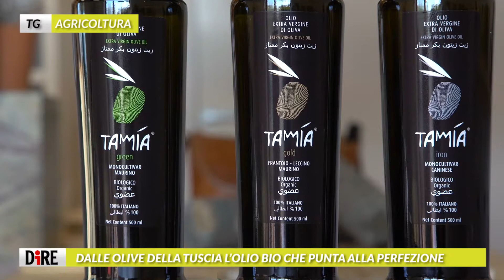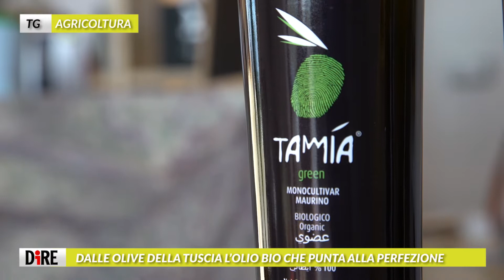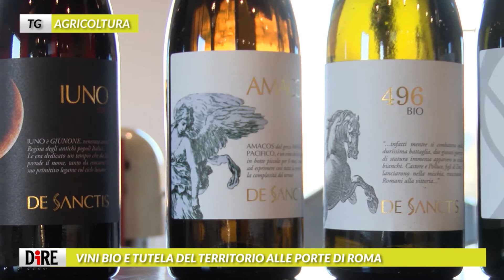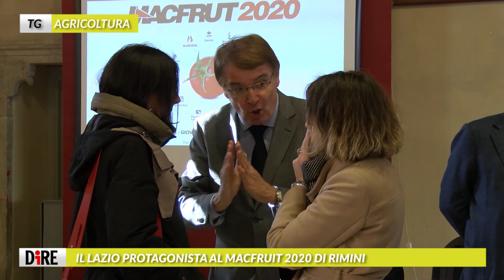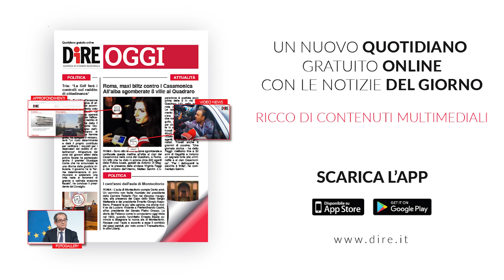TG Agricoltura 18 gennaio 2020 studio9tv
TG AGRICOLTURA

Tg Agricoltura del 18 gennaio 2020